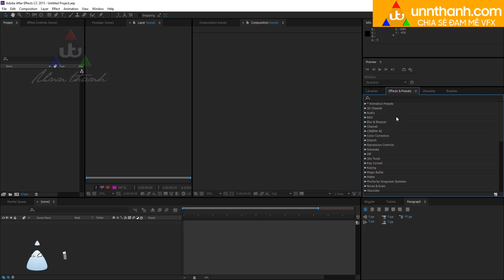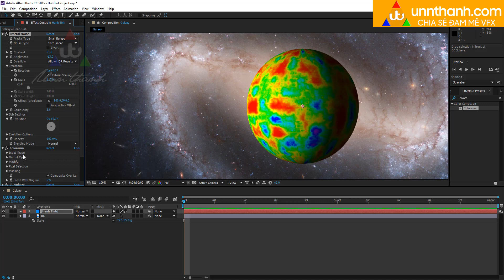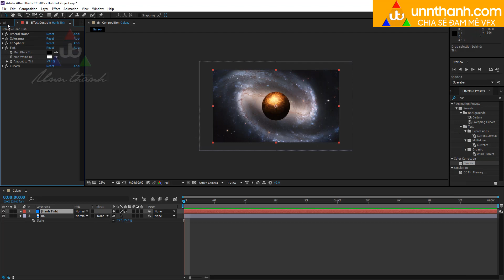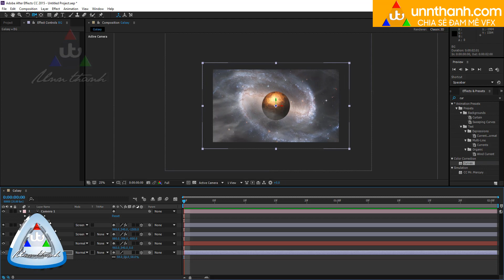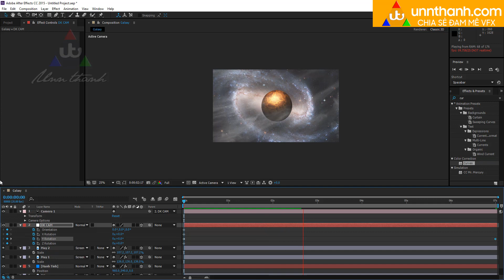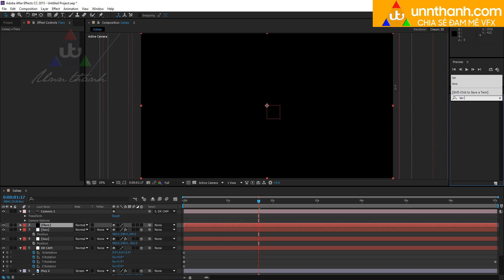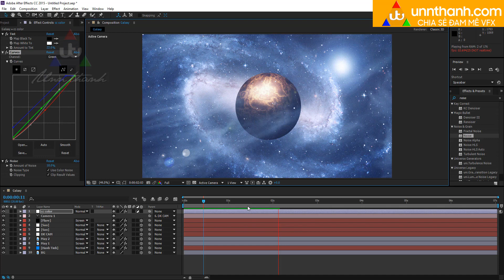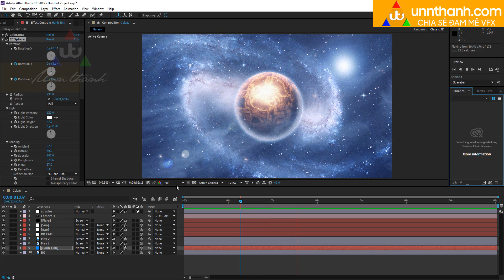Hướng dẫn kỹ xảo sử dụng Effects làm hiệu ứng không gian vũ trụ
Danh sách hơn 100 hướng dẫn kỹ xảo miễn phí tại
Bài này chúng ta không cần phải dùng bất kì plugin nào mà vẫn có thể tạo được video giả lập 3d thú vị.
Học Kỹ xảo điện ảnh miễn phí tại: unnthanh.com
Các Danh sách các bài hướng dẫn chất lượng khác:

4.UNN THANH - SERI DẠY AFTER EFFECTS CHO NGƯỜI MỚI BẮT ĐẦU

6.TOÀN TẬP KỸ THUẬT THAY NỀN TRỜI NÂNG CAO

7.UNN THANH - SERI DẠY KỸ XẢO VFX- AFTER EFFECTS NÂNG CAO